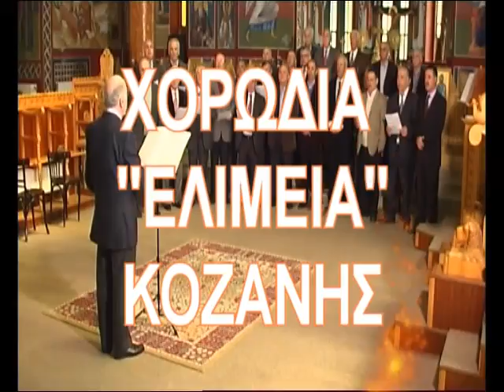ΤΡΟΠΆΡΙΟ ΚΑΣΣΙΑΝΉΣ.ΧΟΡΩΔΙΑ'ΕΛΙΜΕΙΑ'ΚΟΖΑΝΗΣ 14-4--2014.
ΧΟΡΩΔΙΑ 'ΕΛΙΜΕΙΑ' ΚΟΖΑΝΗΣ,ΤΡΟΠΆΡΙΟ ΚΑΣΣΙΑΝΉΣ